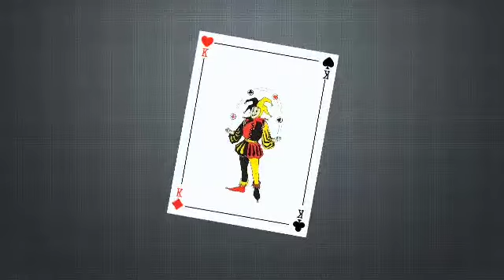WORLDRECORDATTEMPTDAY341OF365DAYSOFCUBEPORTRAIT#vjramya cubeportrait rubikscube shorts record